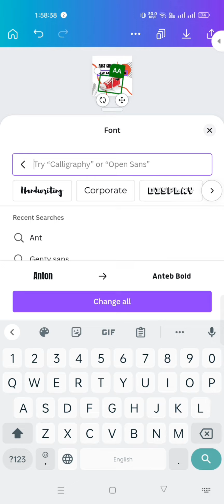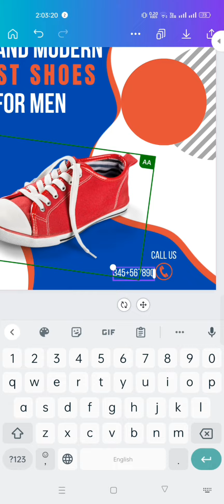How to make shoe poster design in canva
"Learn how to design a stunning shoe poster design in Canva!
 This video tutorial takes you through the creative process step-by-step. Enhance your skills and create an eye-catching poster with ease. Watch now!"